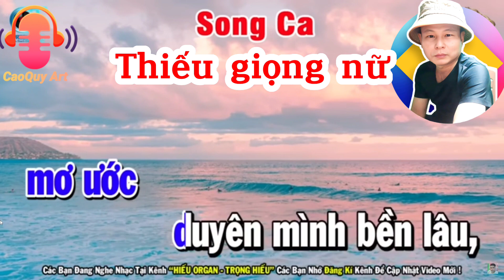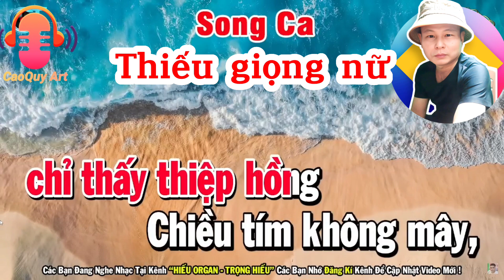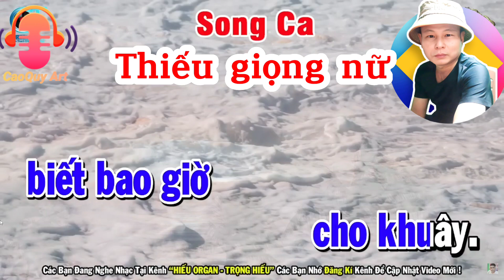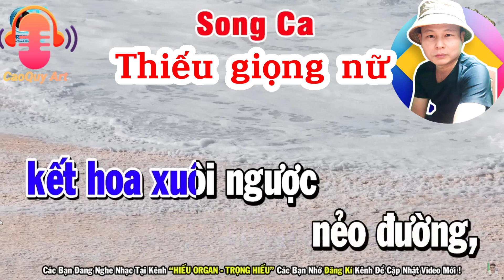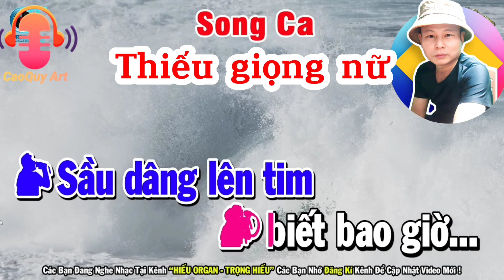Karaoke thiếu giọng nữ - ✅ SẦU TÍM THIỆP HỒNG - SONG CA CÙNG CAO QUÝ ✅